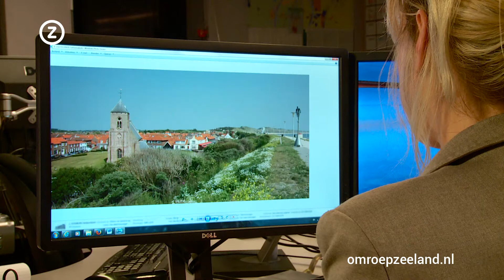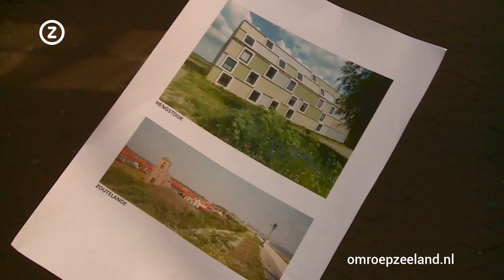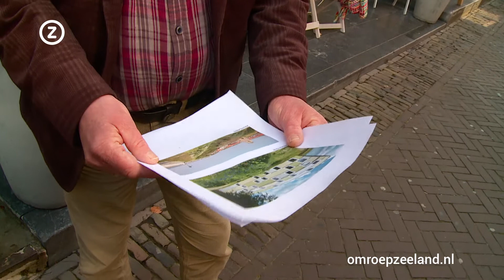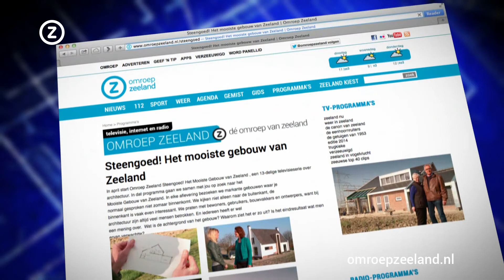Aflevering 8 Steengoed - Religie en spiritualiteit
Opvallend veel mensen hebben een kerk ingezonden als &#39;mooiste gebouw van Zeeland&#39;. Met name oude kerken. Monumentale&nbsp;gebouwen die de tijd hebben&nbsp;getrotseerd en een brug slaan van heden naar verleden.&nbsp;

 &nbsp;

 Ook tegenwoordig&nbsp;worden nog nieuwe spirituele huizen gebouwd. Niet in het midden&nbsp;van stad of dorp, maar juist in de rust van de polder. In Hengstdijk is een gloednieuw&nbsp;Boeddhistisch retraitecentrum. Mensen uit alle windstreken komen er speciaal voor naar&nbsp;Zeeuws-Vlaanderen. Een kerk of retraitecentrum is geen school of kantoorgebouw. Geloven&nbsp;in een loods gaat niet zomaar. Daar moet iets mee gebeuren. De magie van de plek moet&nbsp;worden herkend.

Kijk voor meer Steengoed! op&nbsp; staan ook filmpjes en fragmenten die niet in de uitzending te zien zijn. Zo legt ds. Michiel de Zeeuw uit dat nieuwe kerken ook inspirerend kunnen zijn en leest hij een tekst voor die hij schreef ter gelegenheid van de heropening van de Nieuwe Kerk in Zierikzee. Parina van den Berg legt uit wat een retraite inhoudt en vertelt hoe ze samen met de architect heeft gezocht naar het ultieme ontwerp voor een boeddhistisch retraitecentrum.&nbsp;